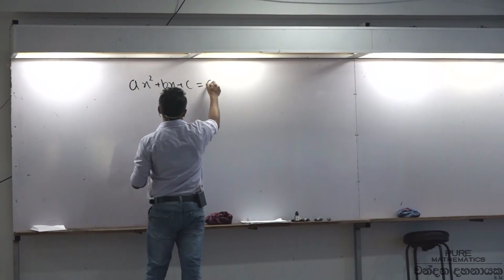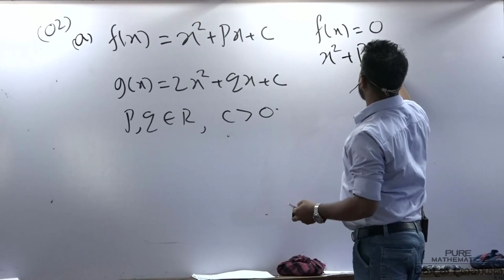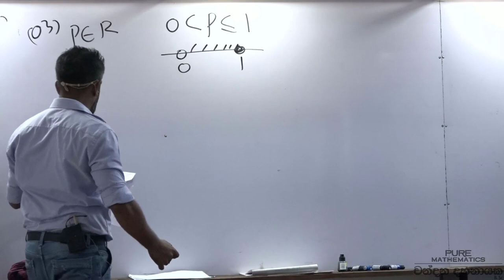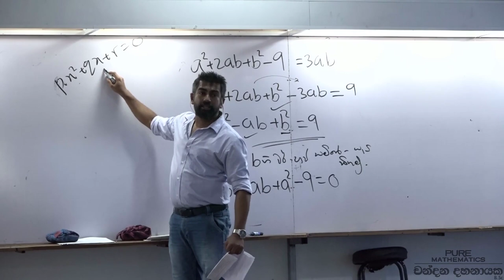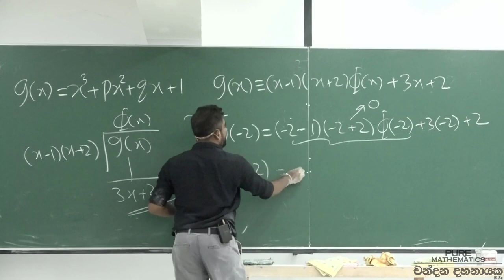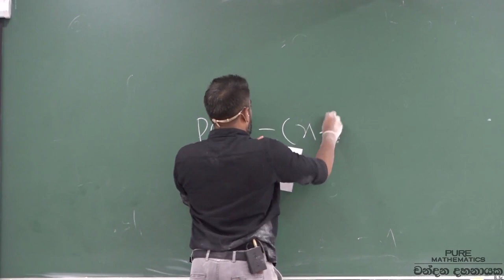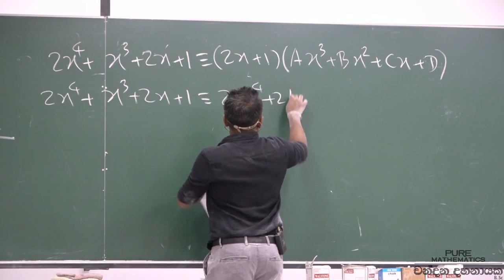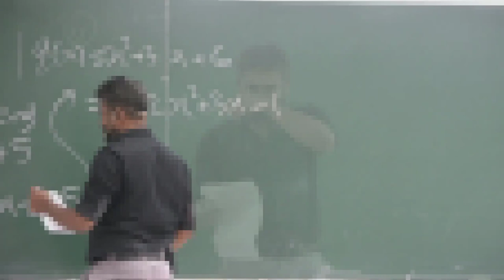Past Paper Analysis | Quadratic Functions, Balance Theorem,.. | Episode 01 | Chandana Dahananayake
මෙය 2022 A/L විභාගයට පෙනීසිටින දරුවන් සඳහා සකස්කළ වීඩියෝ මාලාවකි. මෙම වීඩියෝ එකෙන් A/L සංයුක්ත ගණිතය වර්ගජ සමීකරණ, වර්ගජ ශ්‍රිත, ශේෂ ප්‍රමේය, සාධක ප්‍රමේය විෂය කොටස් වලට අදාළ පසුගිය විභාග ප්‍රශ්ණ සාකච්ඡා වේ.

A/L
Advanced Level
Balance theory
Factor theorem